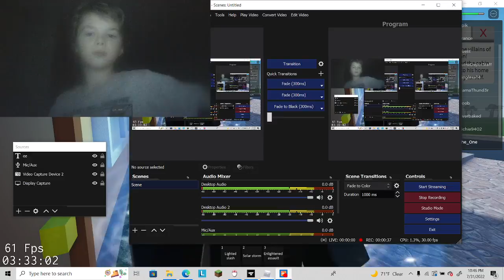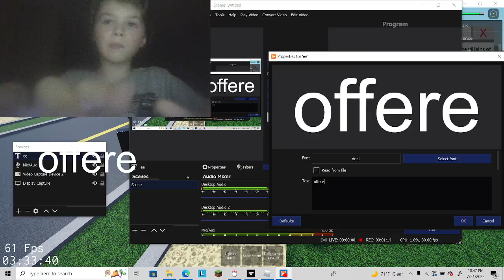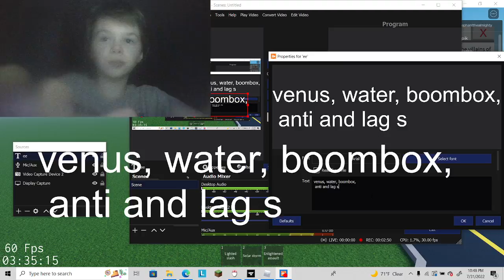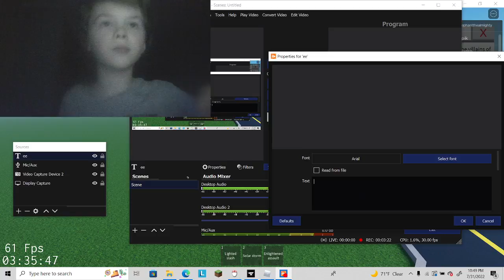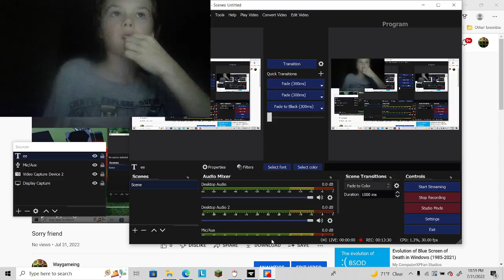13 mins of me gaming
epic potatos among us imposter sussy yo tengo ugly scp tato micro soft bing samsung the rock coolness